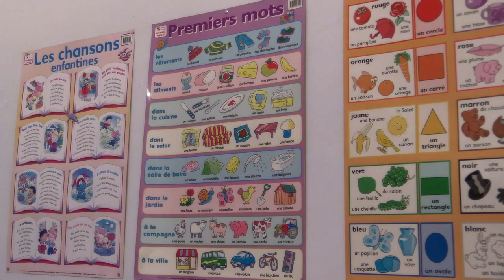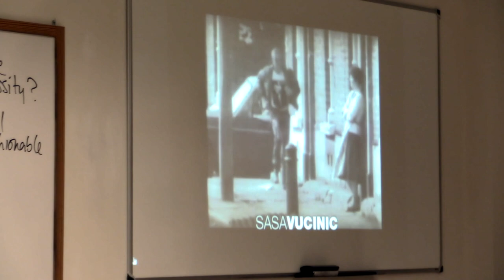Escuela Oficial de Idiomas de Sabiñánigo - Proyecto CIFESUALIZACIÓN